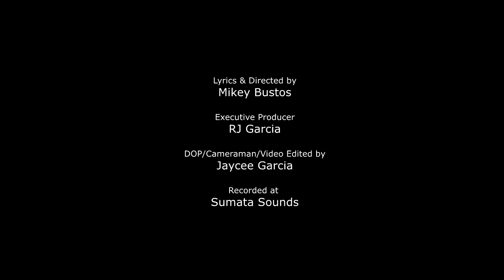Work From Home - 5th Harmony (PARODY) by Mikey Bustos | Stay At Home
You know those days when you just don't wanna go to work? Watch what happens when I tried to skip work and hang out at home!